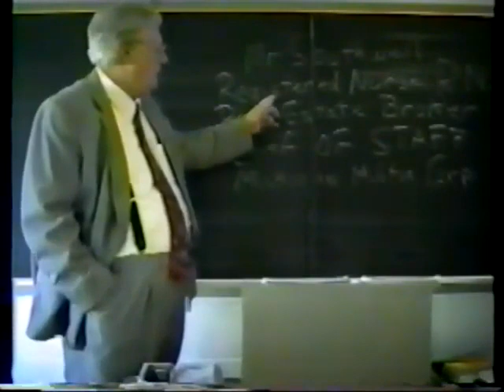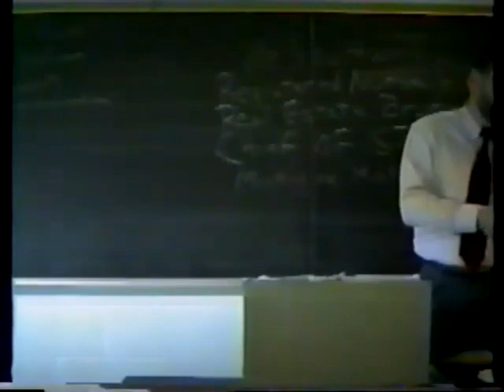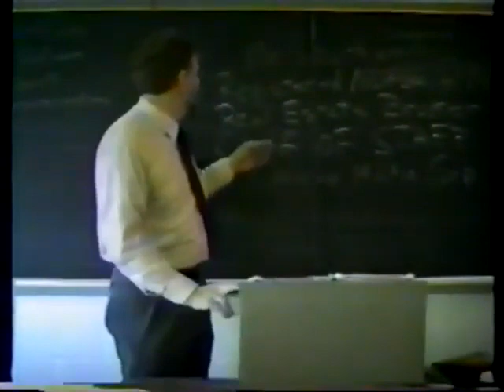Class on the Militia - Ray Southwell of the Michigan Militia - Alpena Community College - 1994/95